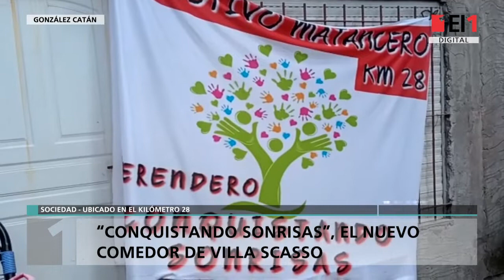González Catán: “Conquistando Sonrisas”, el nuevo comedor inaugurado en el km. 28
Ubicado en el barrio de Villa Scasso, brinda viandas de almuerzo los días lunes, miércoles y viernes, mientras que los días restantes están destinados a meriendas especialmente para los más chicos de la zona.